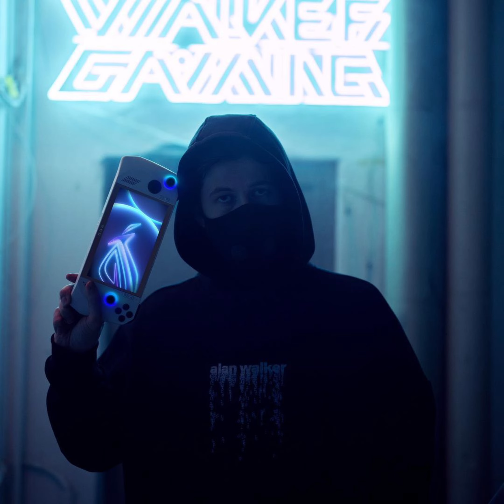Alan Walker - Ritual